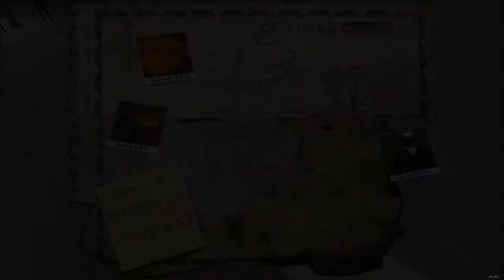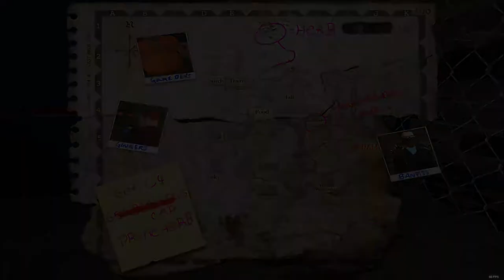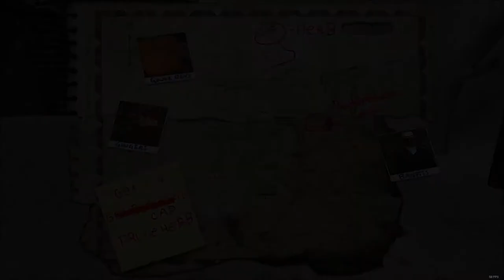Let's Play Postal 2: Paradise Lost (Blind), Part 26: Blasting Cap & Gimp Dudes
I have no idea what one does with the other, but allllllrighty then!